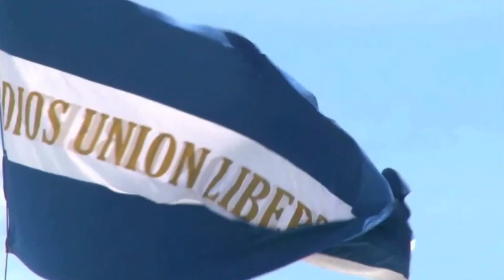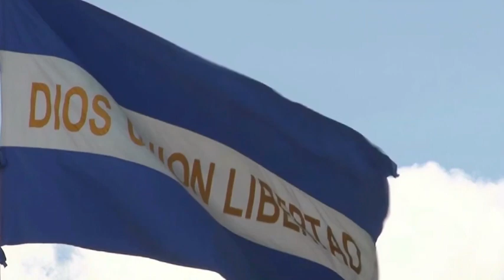9TVL El Salavdor: Cierre de Transmision Diaria (21-01-2023)